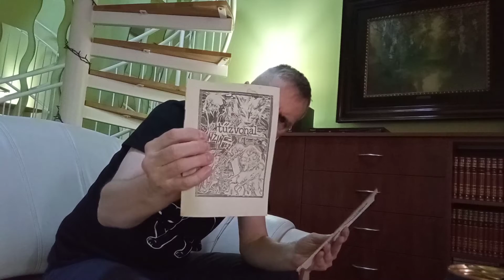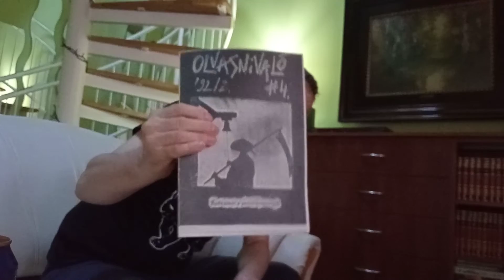Pozsonyi Ádám - A fanzinokról és a szubkultúrákról 2. rész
Gondolatok a 90-es évek eleji magyarországi fanzinkultúráról.
A 2. részben az akkori magyar punk / underground lapok két fő fejlődési irányvonalával, a Második Látás és a Genyó Szívó Disztroly iskolával kapcsolatban látható pár töprengéstöredék és visszaemlékezés.
A fanzin az angol fan (rajongó) és a magazin összeollózásából született. A XX. század elején az amerikai sci-fi klubok rajongói füzeteit kezdték először így nevezni, aztán a 76-77-es londoni punkrobbanás után a punkkultúra lapocskáira kezdték szinte kizárólagosan alkalmazni. A 80-as évek végén itthon is kezdtek megjelenni - akkor még szamizdat formájában -, majd a rendszerváltás első éveitől nálunk is beindult ez a "mozgalom". (A szerző is saját lapot indított Genyó Szívó Disztroly (GSZD) néven, mellyel elég hamar számos ellenséget szerzett.) Erről a korszákról emlékezik ez videó.